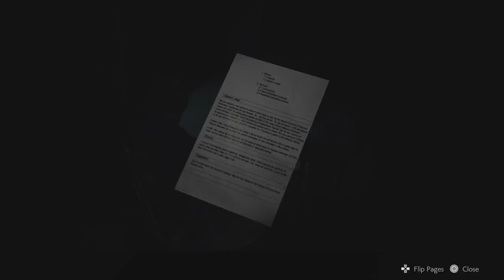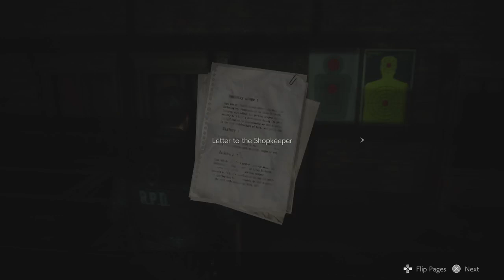Playing as Ada Wong |Resident Evil 2 Part 5